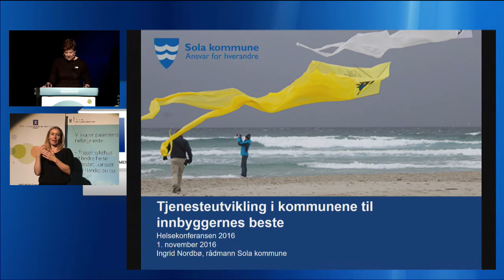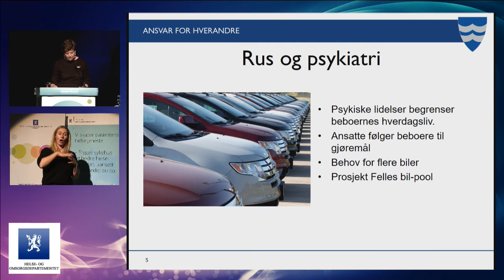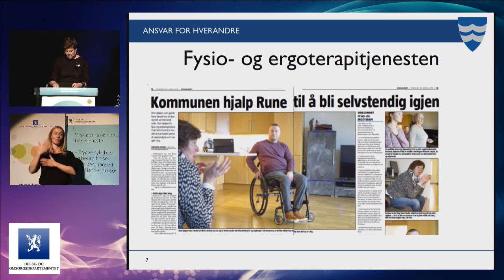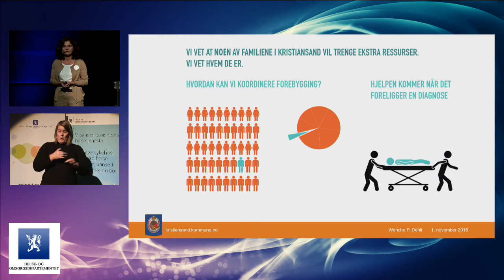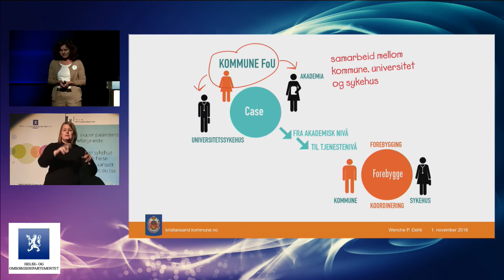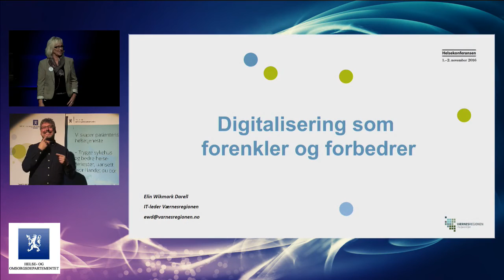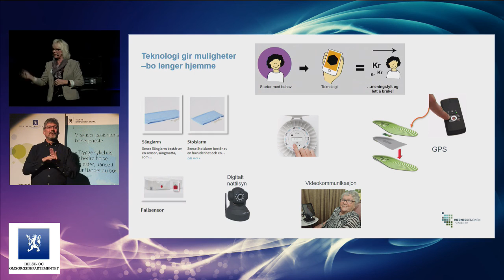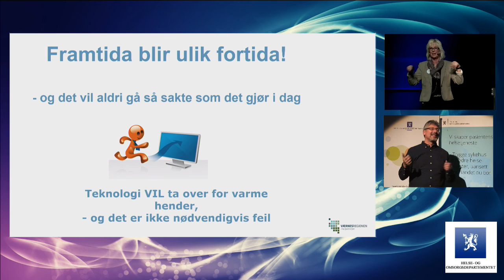Helsekonf 2016 Dag1 01